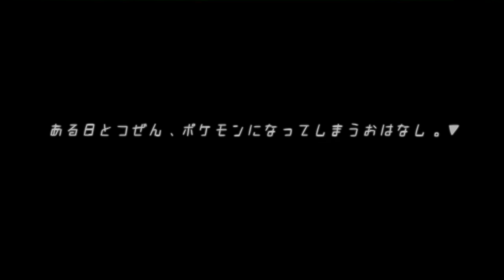▼今からはじめる ポケモン不思議のダンジョン 赤の救助隊 実況プレイ part3【ポケダン赤青】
『──ある日とつぜん、キミはポケモンになっちゃった。』

■任天堂ゲームボーイアドバンス(GBA)にて発売されました。
■ポケモン不思議のダンジョン 赤の救助隊 の実況プレイ動画です。

■どこまで遊ぶかは未定ですが、エンディング(ED)までは遊ぶつもりです。
■タグトリオの依頼、ハガネやまの攻略です。
■サムネイルは思いつきです。ポケダンガンロンパV3。

■タイトル：ポケモン不思議のダンジョン 赤の救助隊
■対応ハード：ゲームボーイアドバンス(GBA) / バーチャルコンソール(WiiU VC)
■ジャンル：ダンジョンRPG
■発売日：2005年11月17日
■その他：青の救助隊は同日、任天堂DSにて発売。

■OP＆ED：マンホールダイバー / マヤさま
■Special Thanks：すせるあ さん